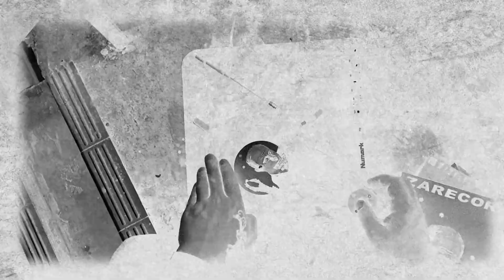HipHopHead Teaser (MC Amin, Molotof, Sadat, DJ Lethal Skillz) Trailer Directed by Raed Al Murish